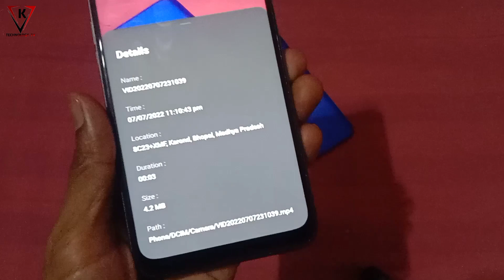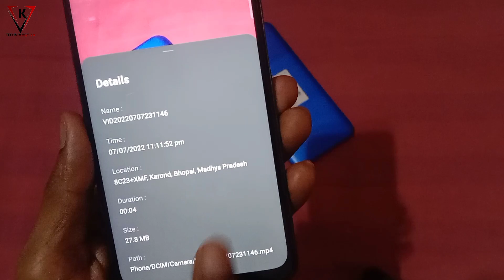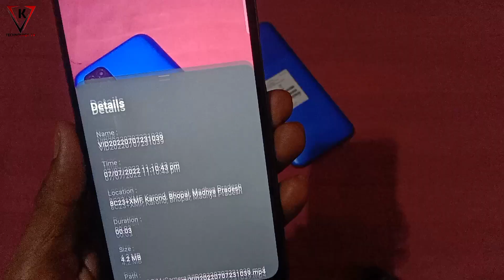Comparison 720P vs 1080P in Realme 8i Mobile Phone - 720p Vs 1080p Mobile Display & Video Quality